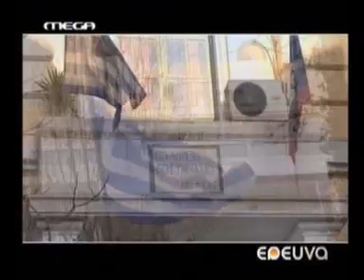25h martiou sxoleia erevna.f4v